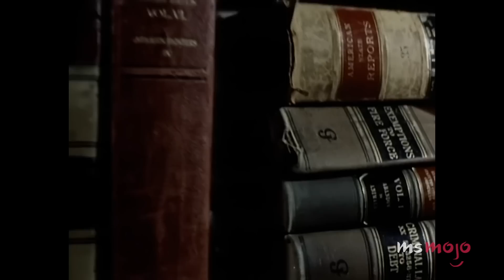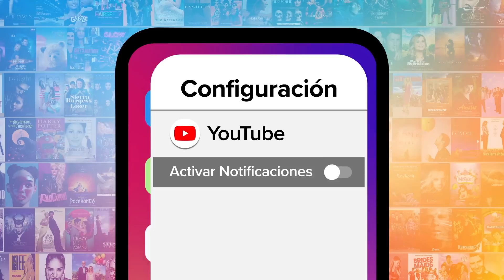¡Top 10 CANCIONES MÁS NOSTÁLGICAS EN STRANGER THINGS!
En esta lista conoceremos las mejores canciones que salieron en la serie favorita de Netflix.